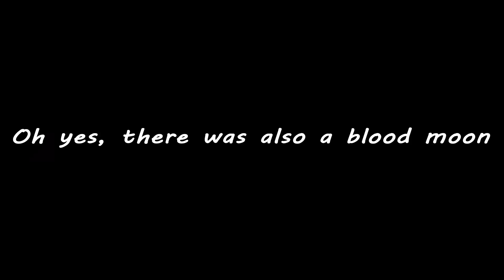The Nonchalant series - S2 Ep 4: Quarry preparation & Farming w/ LittleGamezMC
CloudyBogdan & LittleGamezMC continue exploring this new unknowing world. We make a farm and start working on the quarry.

Hi , I hope you enjoy my video. Stay Cloudy and awesome! I enjoy everyone's support as well :D